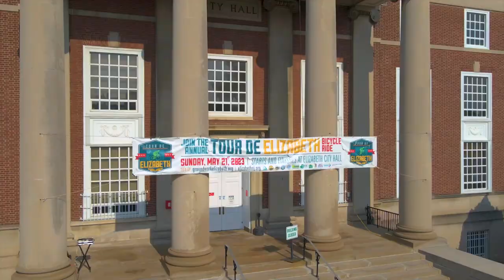Tour de Elizabeth 2024 - Trailer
Get to know Historic Elizabeth, New Jersey from your bicycle seat!

Join Mayor Chris Bollwage and Groundwork Elizabeth on Sunday, May 19, 2024, for the 21st Annual Tour de Elizabeth, and see for yourself what all the hype is about! The 15-mile recreational ride welcomes EVERYONE.

Hosted by the City of Elizabeth, Groundwork Elizabeth, Union County Board of County Commissioners HEART grant program, the Greater Elizabeth Chamber of Commerce, Elizabeth Tourism, the Elizabeth Education Association, Elizabeth Avenue Partnership, Historic Midtown SID, and a host of partners and friends.

• Registration Start Time: 7:00 AM (all riders are requested to arrive early and must sign in on the day of the event)

• Ride Start Time: 9:00 AM (sharp!)

• Location: Start and Finish at Elizabeth's City Hall, 50 Winfield Scott Plaza, Elizabeth, NJ 07201

* First 500 pre-registered participants receive a complimentary t-shirt

* Free Parking is available, or you can ride your bike to the event.

* HELMETS ARE REQUIRED. Bicycles equipped with training wheels are NOT permitted. No scooters.

Stay around afterward for our raffles, and then grab a bite to eat at one of our many dining destinations.

Bike Rentals are available onsite by Unlimited Biking
Supported in part by a grant from the NJ Dept. of State, Division of Travel & Tourism @Visit_NJ